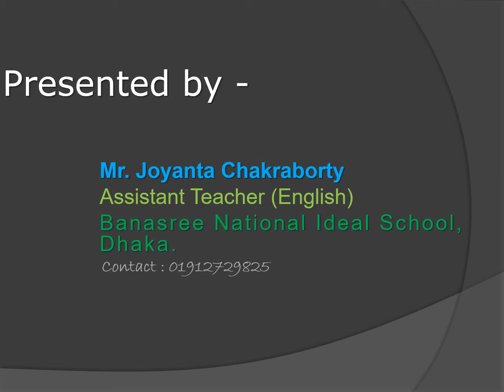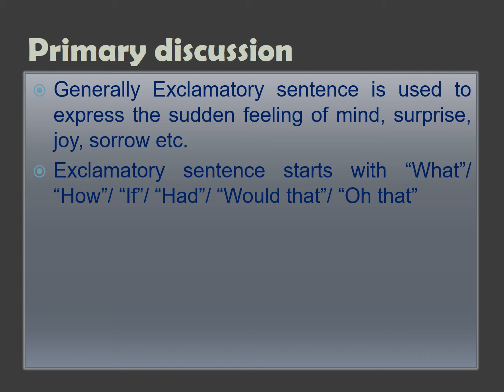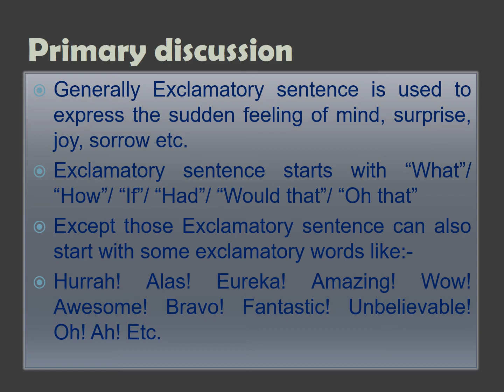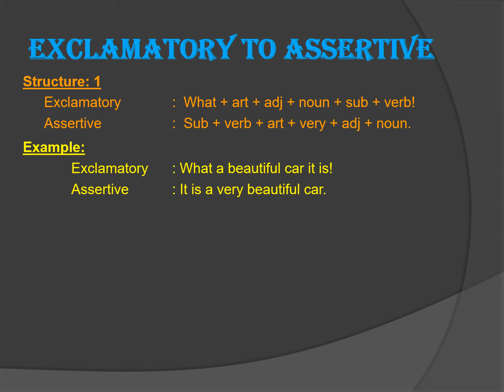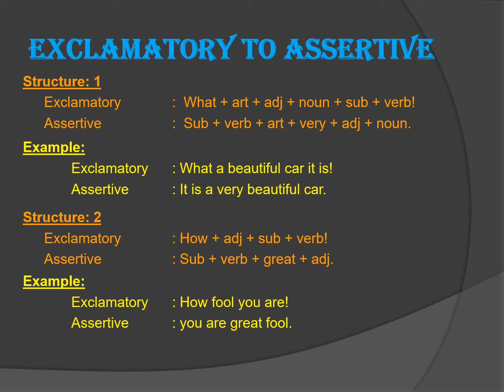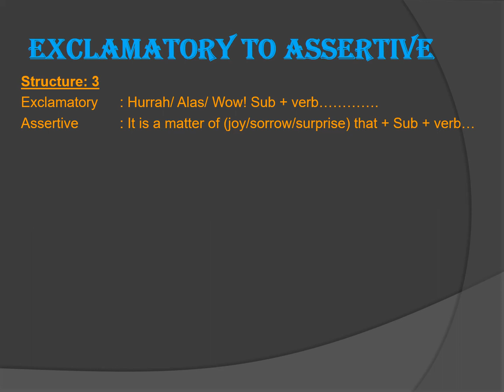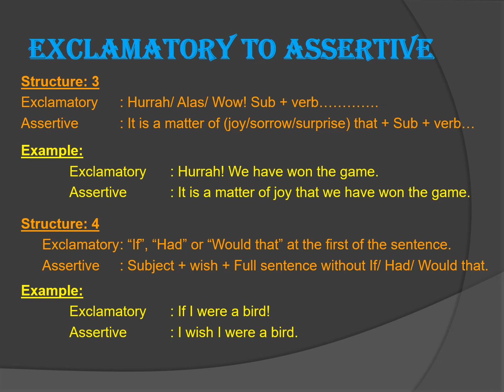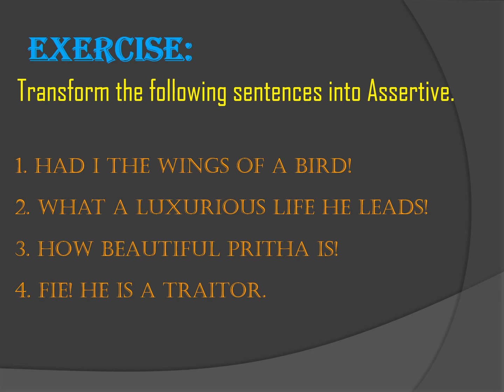Exclamatory to Assertive